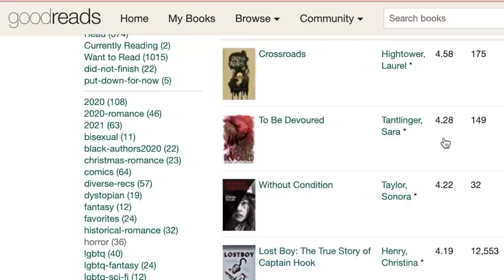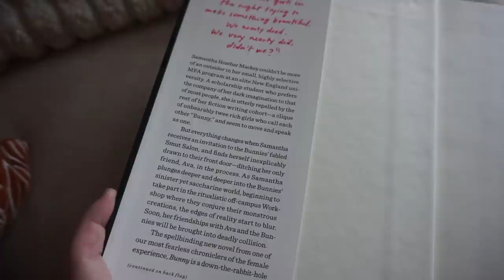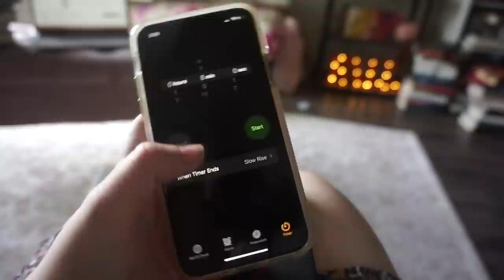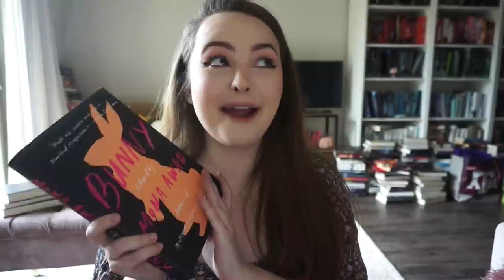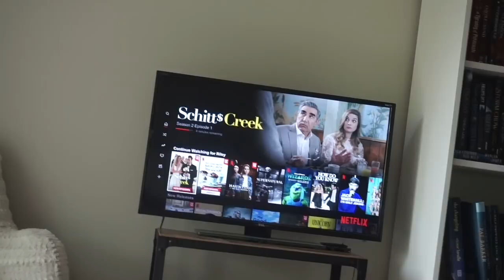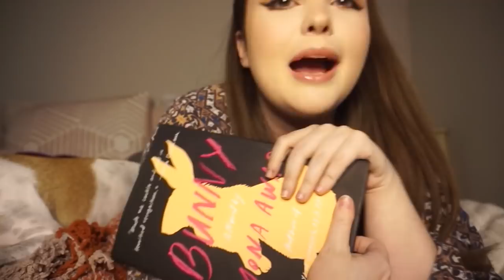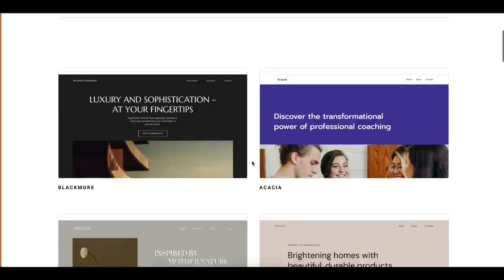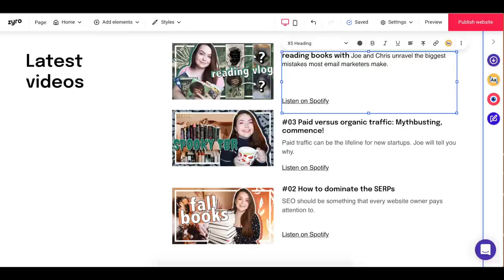I Read The LOWEST RATED Horror on my TBR & it was weird | Spooky Vlogs #1